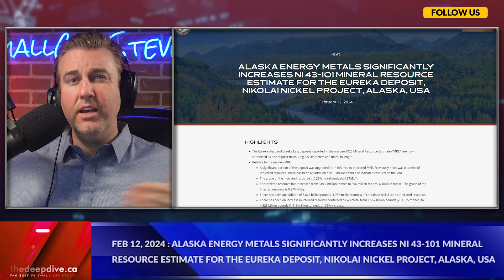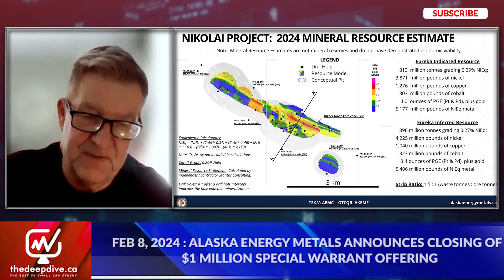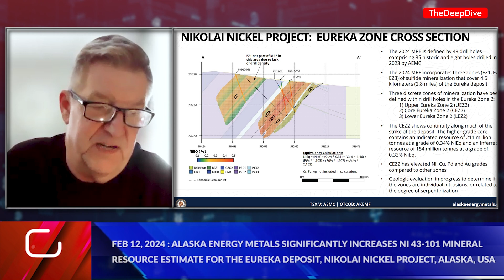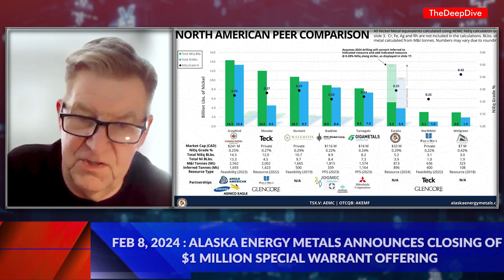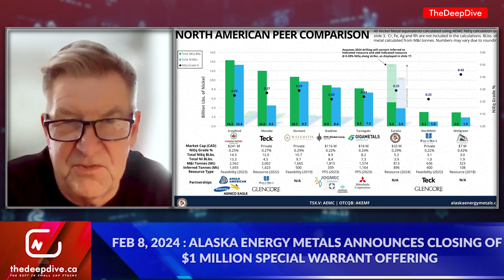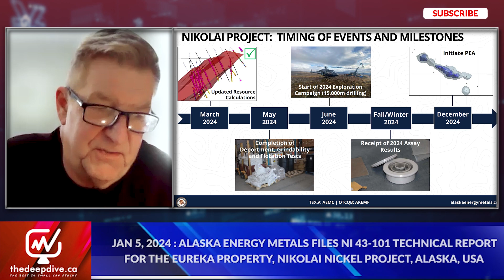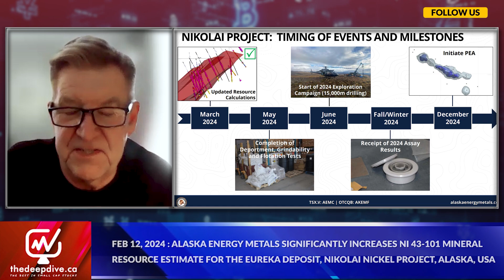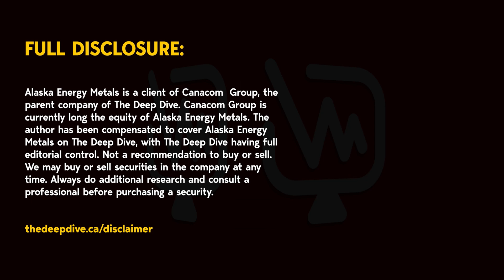Unlocking 8 Billion Pounds of Nickel Potential | Greg Beischer | Alaska Energy Metals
In this interview, Gregory A. Beischer, President & CEO of Alaska Energy Metals Corporation (TSX-V: AEMC, OTCQB: AKEMF), discusses the company's recent announcement of an updated resource estimate, revealing over 8 million pounds of inferred and indicated nickel in the ground. The interview covers the impact of this estimate on the company's strategy, the current nickel market landscape, and environmental concerns in nickel sourcing. Beischer also addresses the U.S. government's stance on domestic critical mineral supply chains, emphasizing the need for strategic development given the increasing demand for nickel in the electric vehicle industry.

Alaska Energy Metals Corporation is focused on delineating and developing a large polymetallic exploration target containing nickel, copper, cobalt, chrome, iron, platinum, palladium, and gold. Located in central Alaska near existing transportation and power infrastructure, the Nikolai Nickel project is well-situated to become a significant, domestic source of critical and strategic energy-related metals for the American market. The Company is also developing the Angliers nickel project in Quebec.

Alaska Energy Metals is a client of Canacom  Group, the
parent company of The Deep Dive. Canacom Group is
currently long the equity of Alaska Energy Metals. The
author has been compensated to cover Alaska Energy Metals
 on The Deep Dive, with The Deep Dive having full
editorial control. Not a recommendation to buy or sell.
We may buy or sell securities in the company at any
time. Always do additional research and consult a
professional before purchasing a security.

00:00 Introduction
00:56 The Nickle market landscape
02:46 Class One Nickel vs. Laterite Projects
04:32 Alaska Energy Metals' Resource Estimate
09:16 Challenges and Retail Investor Sentiment
11:16 Ethical and Responsible Nickel Sourcing
13:08 Catalysts for 2024